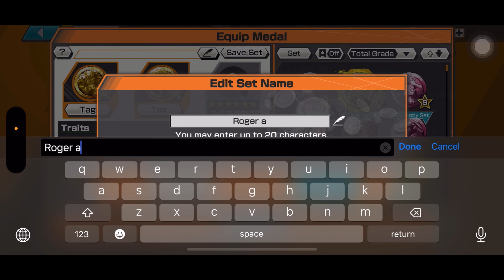One Piece Bounty Rush | ظبط ميدال متابعين #1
‎‏PlayStation Games, Anime 🌇
‎‏Not Real Life 🤪✅
‎‏Ideas lyrics and everything is just fantasy from the brain 🧠
‎‏Music 🎶
‎‏Cars 🚗
‎‏Gymlife 😎💪🏽
‎‏Animals 🦒
‎‏Animation 🏙️
‎‏Anime 🌇
‎‏Trading cards 🃏
‎‏Beats 🎧
‎‏Sound Production FL-Studio

‎‏Page includes music and gym and animation and also animals Cats are my favorite pet

‎‏artist, music band, rapper
‎‏Spotify Lil Safe
‎‏Instagram saifsaskiii
‎‏Snapchat saifsaskiii
Facebook Saski San